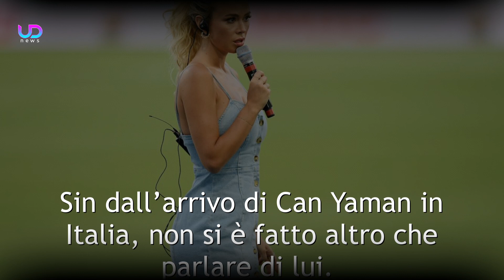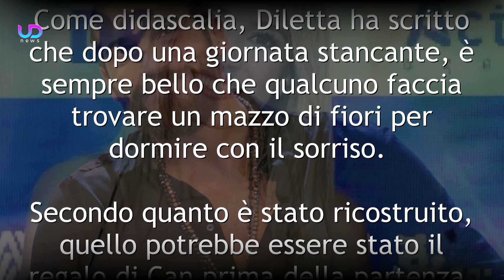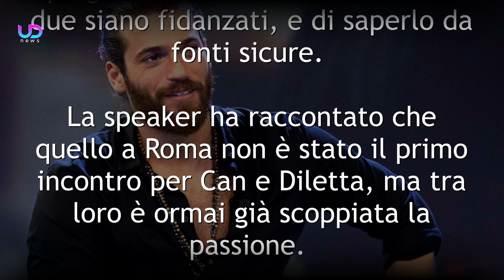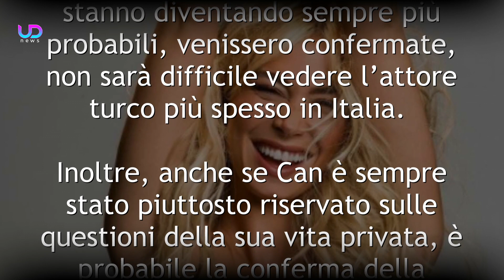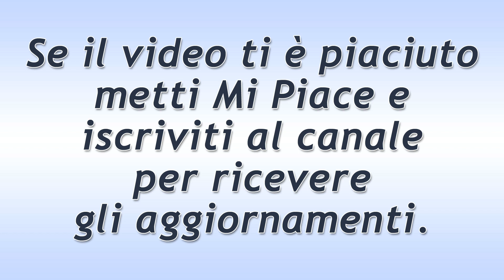Can Yaman e Diletta Leotta Fidanzati: Il Gesto Di Lei!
Can Yaman e Diletta Leotta sembrano essere molto vicini dopo il viaggio dell'attore in Italia. Secondo alcuni rumors, i due avrebbero una relazione e la Leotta ha pubblicato un post che fa pensare sia così...

Can Yaman è arrivato in Italia da qualche giorno per girare uno spot pubblicitario assieme a Claudia Gerini. Sin dal momento dell'arrivo dell'attore turco, si sono diffuse notizie sul suo conto, alcune riguardanti il gossip. E' infatti di queste ore l'indiscrezione secondo la quale Yaman avrebbe avviato una relazione con Diletta Leotta, ed una sua foto su Instagram lo confermerebbe. Ecco i dettagli.